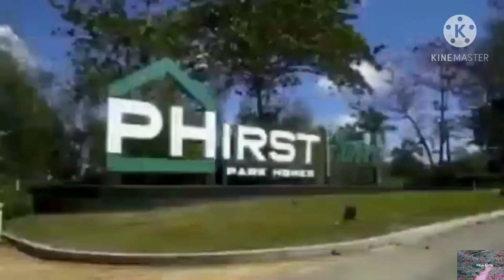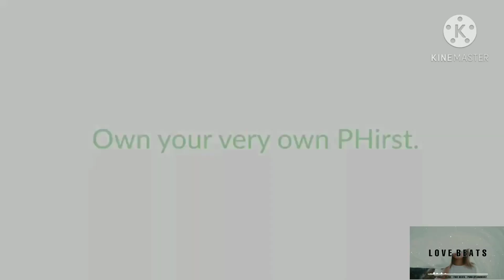THE PHIRST PARK HOMES | PROJECT